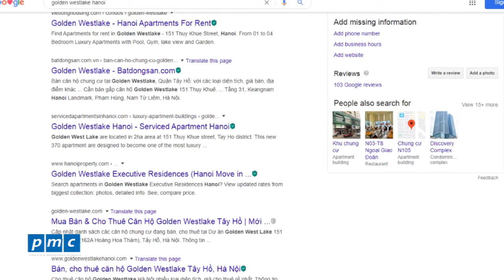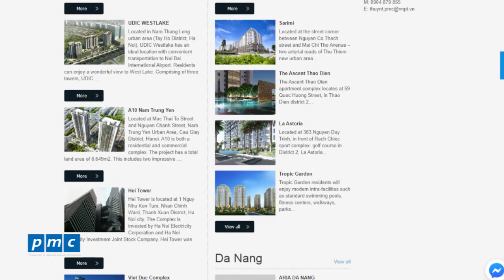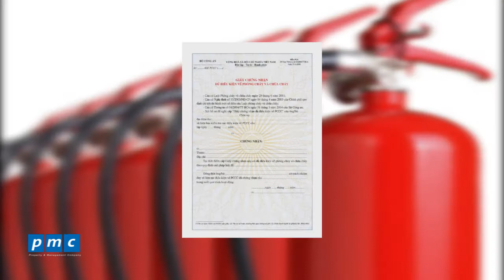베트남 내 아파트 임대 가이드 - 부동산 시찰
다양한 부동산 매물만큼 다양한 선택지가 있죠. 어떻게 해야 최상의 매물을 선택할 수 있을까요? 걱정 마세요! PMC가 여러분의 시찰에 몇가지 가이드라인을 드립니다.
단기 거래 부동산은 온라인으로 찾는 것이 가장 손쉬운 방법입니다. 그렇지만 이 방법은 어느 정도 한계가 있는데요. 웹사이트 상의 정보에만 의지해야 하기 때문이죠.